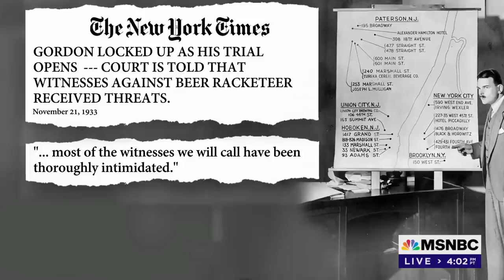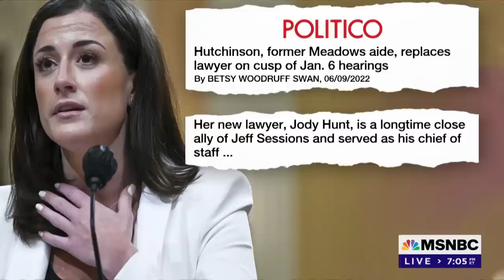Joy Reid: This ‘MAGA Attack’ On This 25-Year-Old Woman Feels Mob-Like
Donald Trump and his allies are now suspected of witness tampering and using mob-like tactics in an attempt to silence people after former White House aide Cassidy Hutchinson’s testimony during last week’s bombshell, surprise Jan. 6 hearing. Joy Reid and her panel discuss.